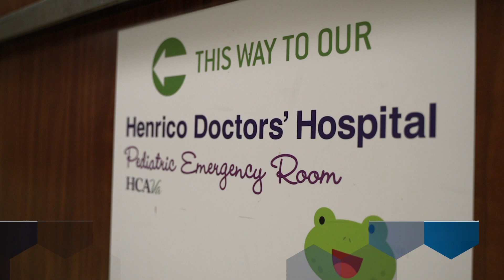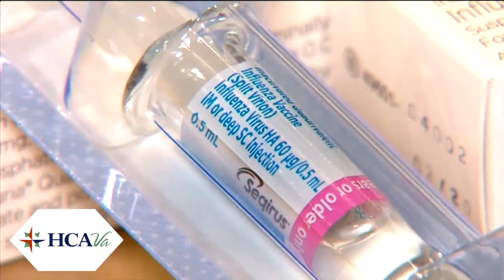Why doctors predict a very active 2019 flu season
Many nurses and doctors at hospitals across Richmond are just now getting their flu vaccination. This year’s vaccine was late getting released, so flu vaccines might better match viruses expected to be circulating this year.

U.S. health officials fear a very active flu season, based on statistics from Australia.

Dr. Marsh Cuttino, Chairman of Emergency Medicine at Henrico Doctors' Hospital, said the two countries tend to follow similar patterns when it comes to the flu virus.

"Australia had a very bad flu season," Dr. Cuttino said. "The last time Australia had a very bad flu season was 2017, which we were also hit very bad."

According to the Centers for Disease Control, the flu vaccine has been shown to reduce the risk of having to go to the doctor with the flu by 40% to 60%. The vaccine can also reduce the risk of hospitalizations for children, older adults, and those with compromised immune systems.

Pregnant women are also vulnerable to falling very ill with the flu.

A 2017 study showed that the vaccine can significantly reduce a child’s chance of dying from influenza.

"Studies have shown that children who got the flu shot, even if it’s not 100% accurate, have less chance of dying," Dr. Cuttino said. "That's why it’s always important to get your flu shot even if the actual flu shot for that particular year isn’t as accurate as it could be."

Studies showed the vaccine has a cumulative impact. The more flu shots you get over the years, the more increased immunity that you have to the flu. Even people exposed to the flu, have a much greater chance of recovering earlier than those who did not receive the vaccine.

Physicians recommend getting your flu vaccination by the end of October.